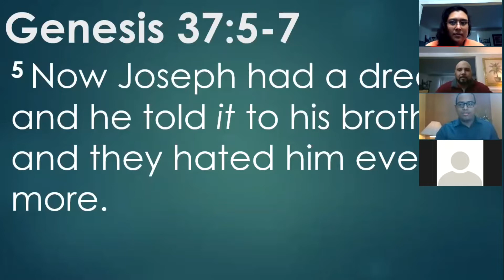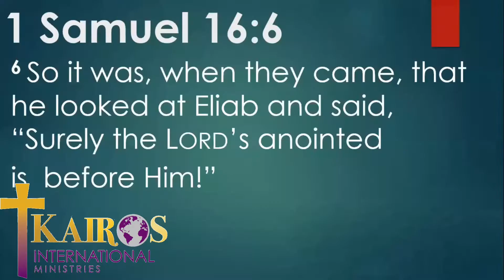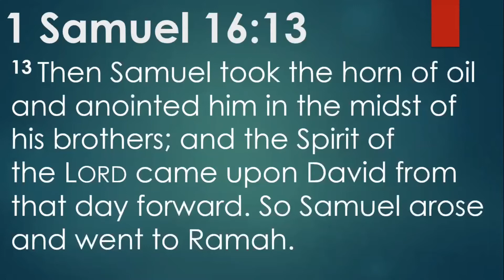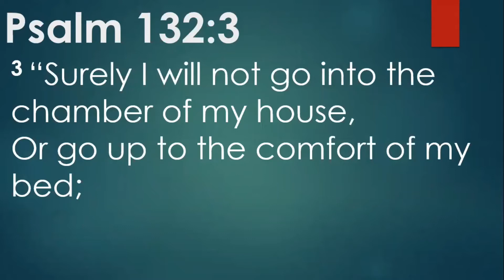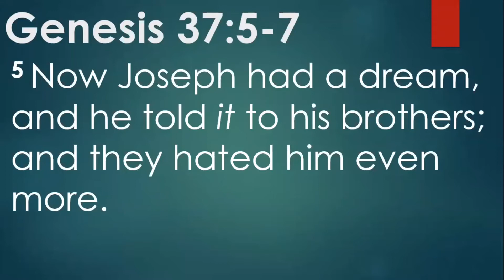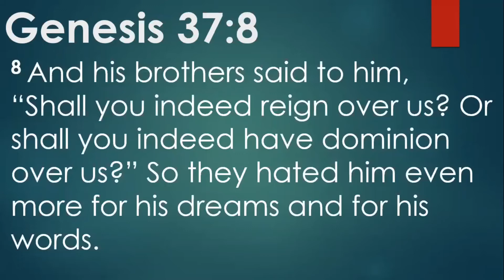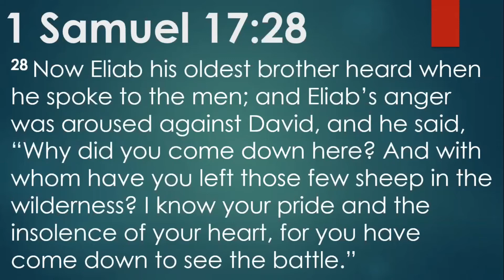Prophet Kyron Regis | Don’t Disqualify Your Dream | Kairos International Ministries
This is a clip from our Online “Zoom” service held on March 6, 2021.